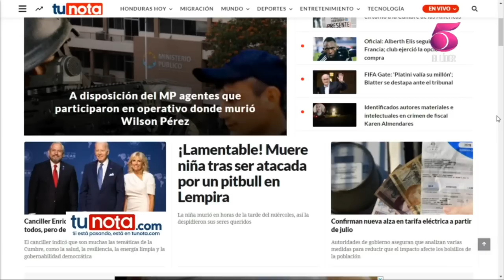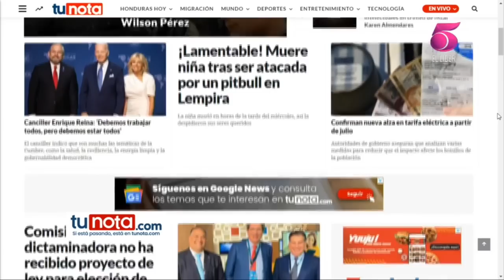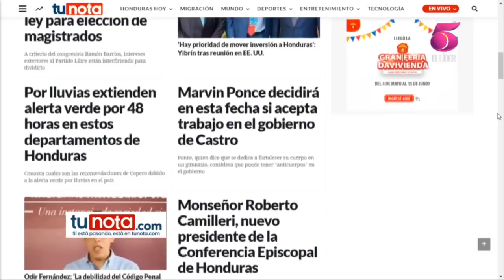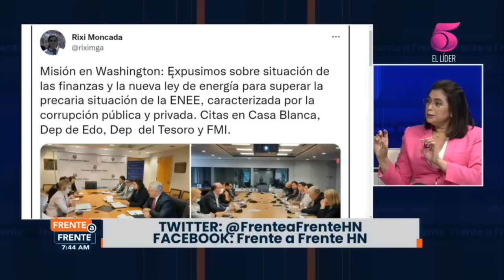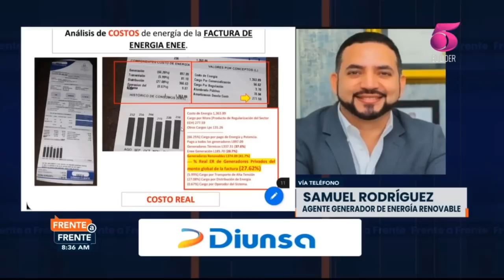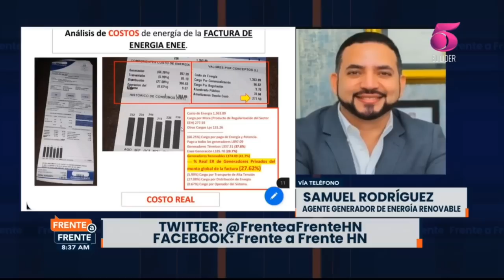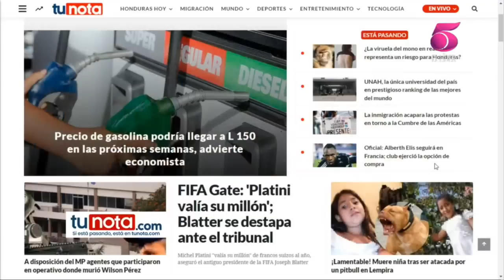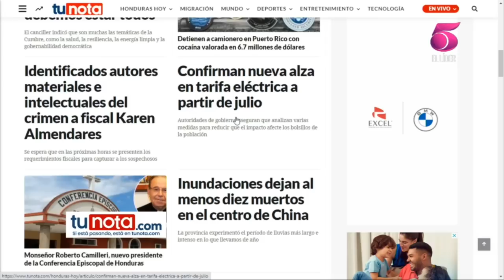Frente a Frente - 9 de Junio, 2022